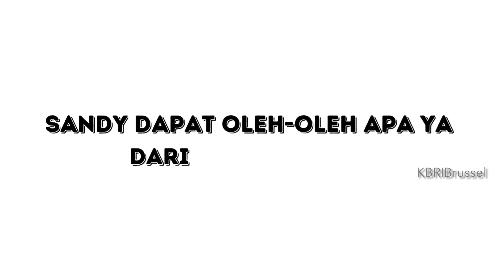Ngobrol Santai KBRI Brussel dengan SANDY WALSH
Sandy Walsh berkunjung ke KBRI Brussel pada 7 Maret 2022 dan ngobrol santai di KBRI Brussel. Berikut liputannya.

Untuk subtitle Bahasa Indonesia, jangan lupa aktifkan CC (Closed Caption).